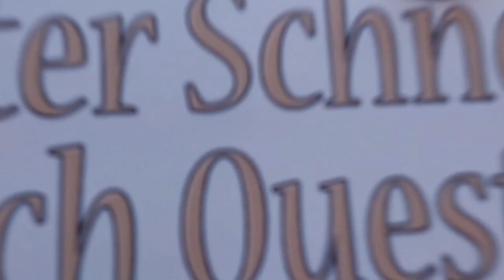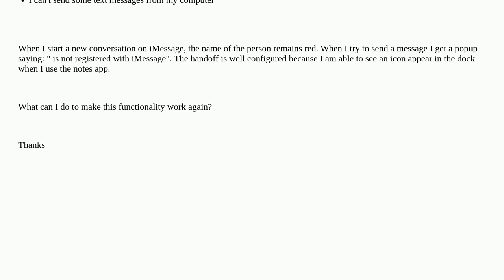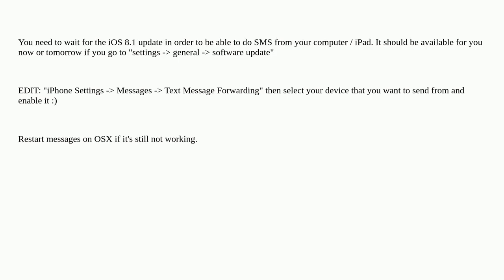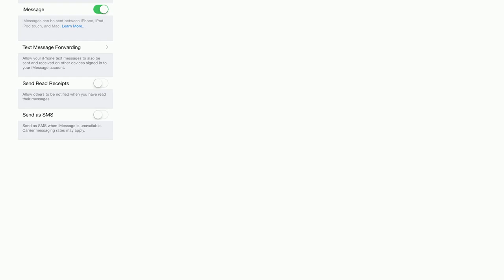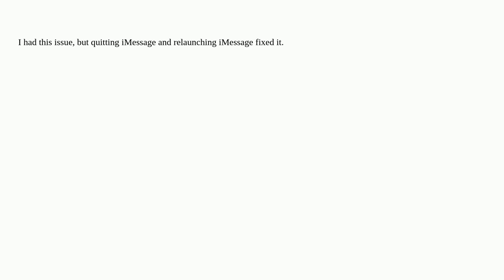Apple: The phone number "is not registered with iMessage"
The phone number "is not registered with iMessage"

A special thanks goes out to the community

  iphone macos messages